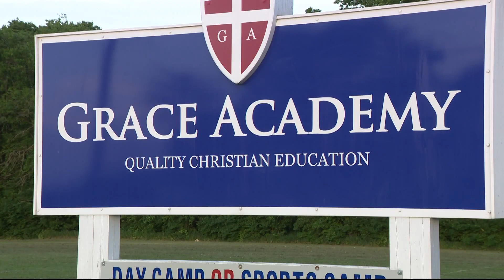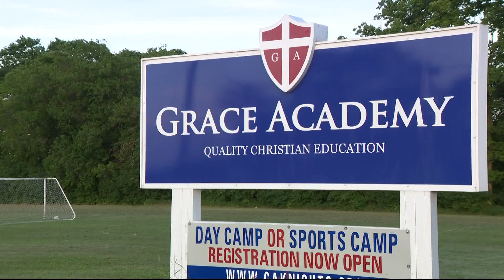Moms claim son was denied from private school due to their sexuality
Two Hagerstown mothers say their child was denied by a private Christian academy because of their quote “lifestyle.”